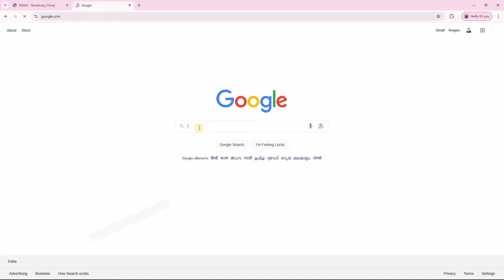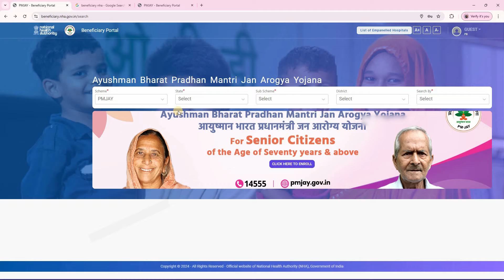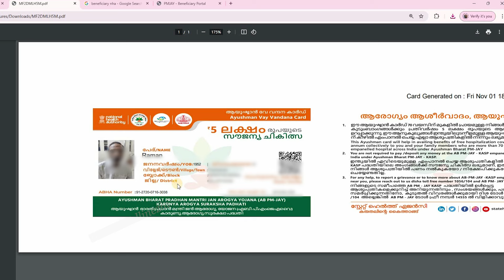70 ആയവർക്ക് ഇൻഷൂറൻസ് കാർഡ് ഉണ്ടാക്കാം | How to Download a PMJAY Insurance Card for Senior Citizens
This video will show you how to download a PMJAY insurance card for senior citizens in India. PMJAY is the Pradhan Mantri Jan Arogya Yojana, which is a government-sponsored health insurance scheme. It provides financial assistance to eligible beneficiaries for secondary and tertiary care hospitalization.
ve vandana card
വേ വന്ദന കാർഡ്

To download a PMJAY insurance card, you will need to have your Aadhaar card and mobile number registered with the National Health Authority (NHA). You will also need to have a bank account linked to your Aadhaar card.
Here are some additional tips for downloading a PMJAY insurance card:

Make sure that your Aadhaar card and mobile number are registered with the NHA.
Have a bank account linked to your Aadhaar card.
Use a computer or laptop to download your PMJAY insurance card.
Download your PMJAY insurance card to a secure location.
Print out a copy of your PMJAY insurance card and keep it in a safe place.

വീഡിയോ ഉപയോഗപ്രദമായി തോന്നിയെങ്കിൽ
ചാനൽ ഒന്ന് സബ്സ്ക്രൈബ് ചെയ്ത് എന്നെ ഒന്ന് സപ്പോർട്ട് ചെയ്യാൻ മറക്കരുത്..അതുപോലെ ബെൽ 🔔 ഓൺ ആക്കിയാൽ ഞാൻ ഇടുന്ന വീഡിയോ നോട്ടിഫിക്കേഷനും കിട്ടുന്നതാണ്